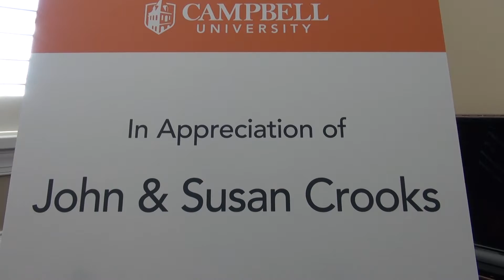John and Susan Crooks Endowed Scholarship Announcement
Campbell University announces the John and Susan Crooks Endowed Scholarship.